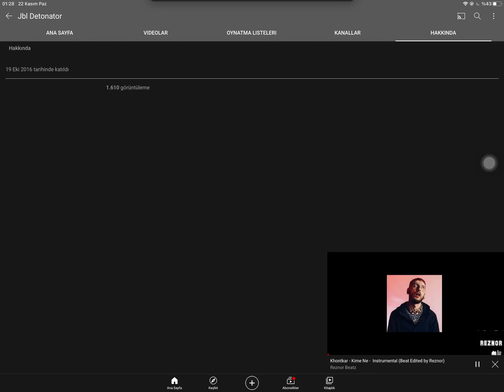Bitane Beat buldum buna bass test yapayım mı